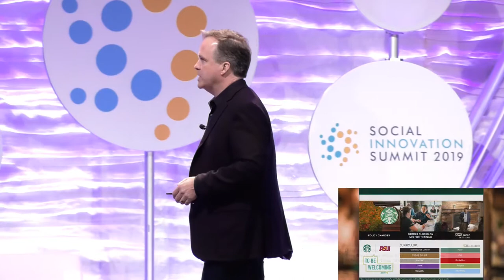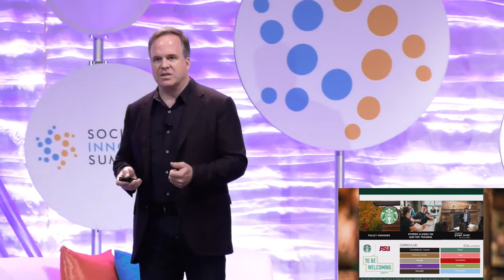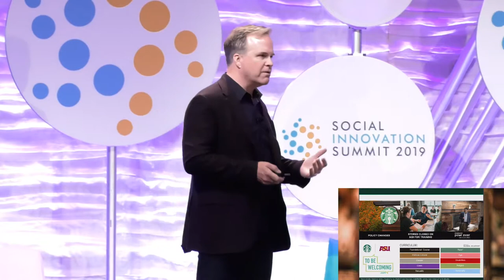Redefining the Role and Responsibility of a For Profit Public Company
John Kelly, Senior Vice President, Global Public Affairs & Social Impact - Starbucks

Social Innovation Summit 2019 | Los Angeles | June 5th, 2019